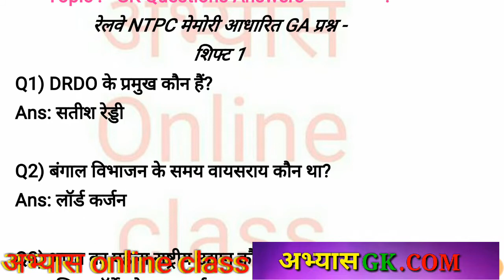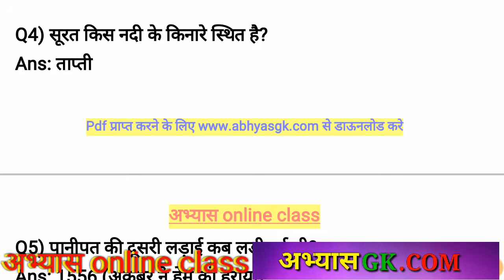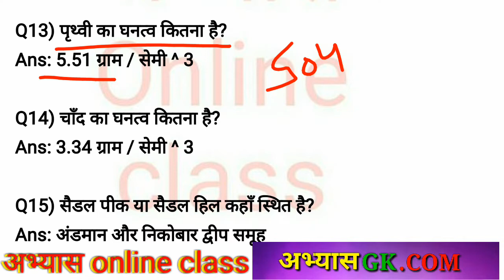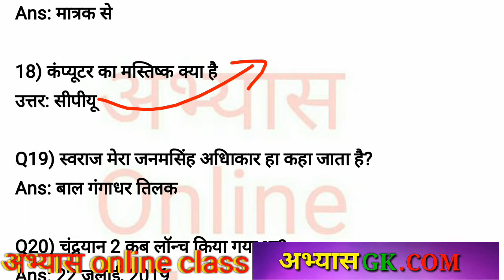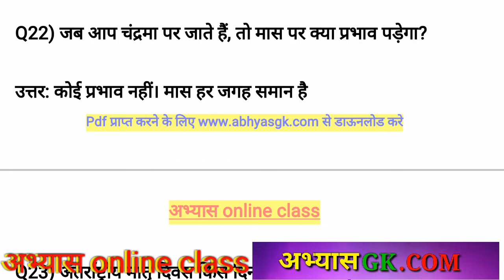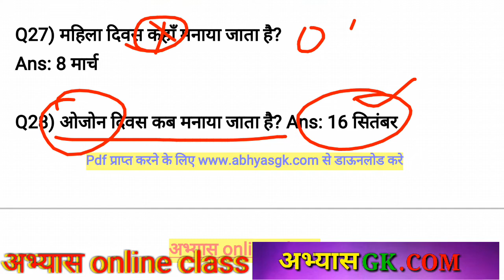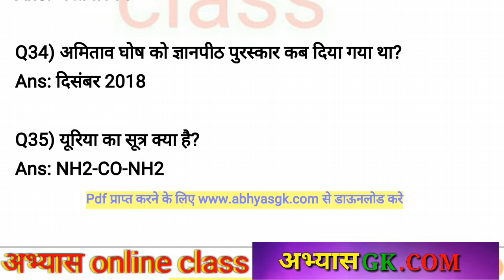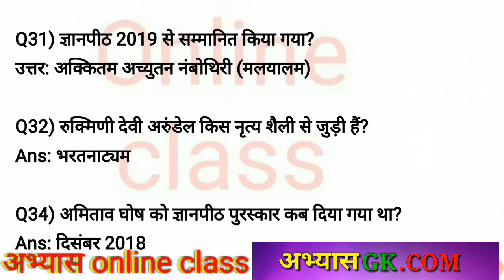ntpc railway exam first shift , important question for GK GS / फर्स्ट शिफ्ट में पूछे गए NTPC के MCQ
2300 + science objective numerical question book

Khan sir के और भी महत्वपूर्ण बुक लिस्ट

15 प्रेक्टिस सेट

top_gk_questions,top_gk_questions_in_annada,top gk questions and answers,top gk questions in english,top gk questions 2020,top gk questions in telugu,top gk questions in hindi 2020,top gk questions in odia,top gk questions in marathi,gk,gk digital,gk ke question,gk gs,gk 2020,gk trick,gk track,IOO